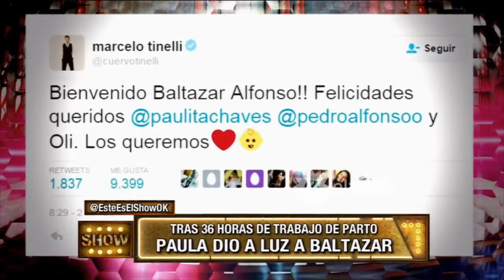Nació Baltazar Alfonso (tape) EEES 1/2